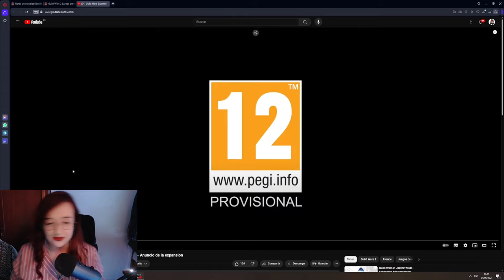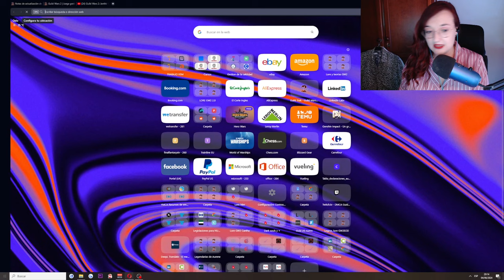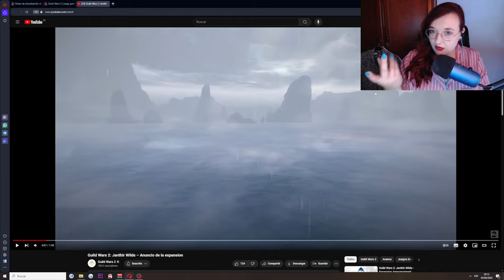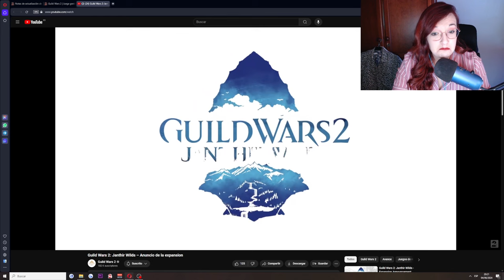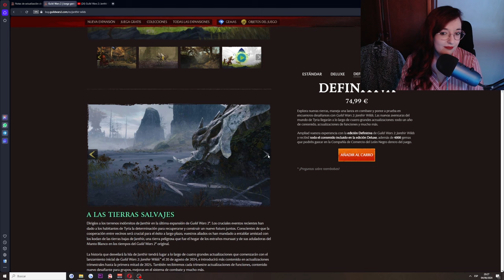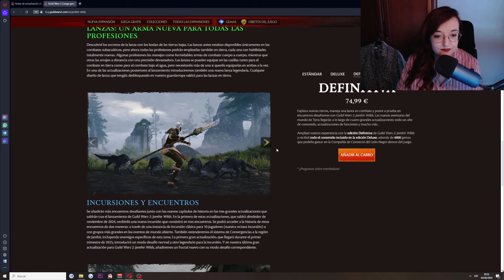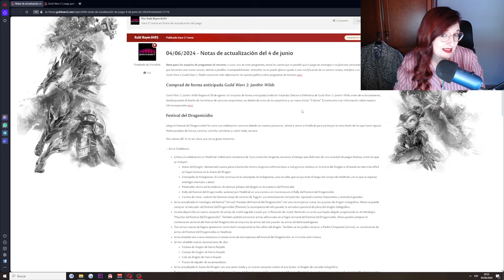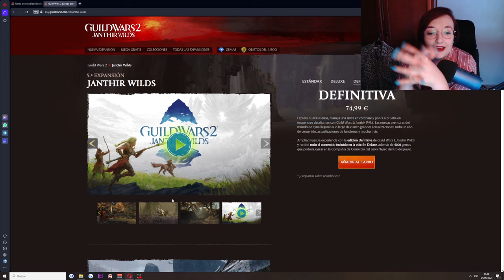¡¡ NUEVA EXPANSION GW2 !! JANTHIR WILDS: 20 DE AGOSTO 2024. Reacción al Trailer + info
NUEVO TRAILER DE LA NUEVA EXPANSION DE GW2, LA QUINTA EXPAN:
JANTHIR WILDS. Disponible la precompra, salida el 20 de agosto.

O bien podéis mandarme un mensaje privado o agregarme a amigos:
LadyPurupuru#2540

00:00 Intro
02:15 Reacción al tráiler
05:32 Análisis del tráiler en detalle.
13:44 Pagina web oficial + info oficial de lo que esta por venir
22:43 Ligero vistazo a notas de actualización
 24:05 Despedida + info